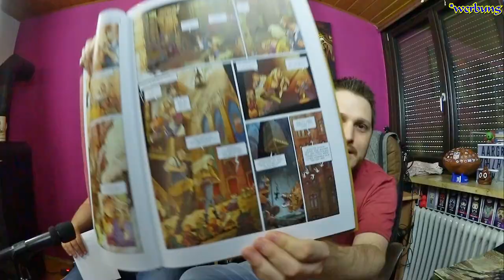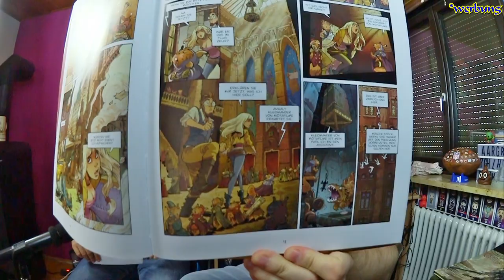Ekhö Spiegelwelt Band 1 New York Comic Review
Willkommen zu einer neuen Comic Review, durch ein Fantastisches Ereignis verschlägt es uns in die Ekhö Spiegelwelt.

Ludmilla, eine junge Studentin, trifft fast der Schlag, als ihre Linienmaschine vom Blitz getroffen wird und sie daraufhin auf dem Rücken eines Flugdrachen in New York landet. Aber ist dies überhaupt noch New York? Auf den ersten Blick schon, allein bei näherem Hinsehen ist doch so einiges anders: Nicht nur, dass es keinen Strom oder Autos gibt, dafür aber jede Menge Fabeltiere. Im Hintergrund dieses bizarren Paralleluniversums halten zudem die Preshauns die Fäden in der Hand, scheinbar putzige, etwas pedantische Wesen, die Eichhörnchen ähneln, mit einer wohlbegründeten Vorliebe für Tee.

In dieser Spiegelwelt namens Ekhö soll sich Ludmilla also von nun an zurechtfinden. Dumm nur, dass sie sich im Flugzeug an ihrem Sitznachbarn Juri festgekrallt hatte, der ihr nun auf Schritt und Tritt folgen muss. Und noch dümmer, dass sie gelegentlich von den ruhelosen Geistern kürzlich Verstorbener besessen wird, die erst dann von ihr ablassen, wenn ihr ungeklärter Todesfall gelöst ist. Dabei ist ihr Juri dann allerdings doch bisweilen von Nutzen. Wo er schon mal da ist...